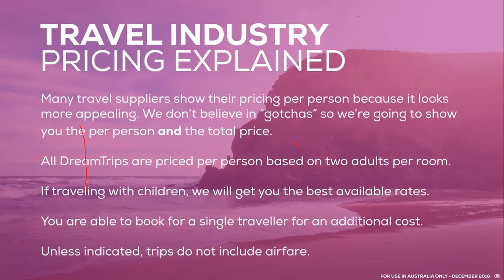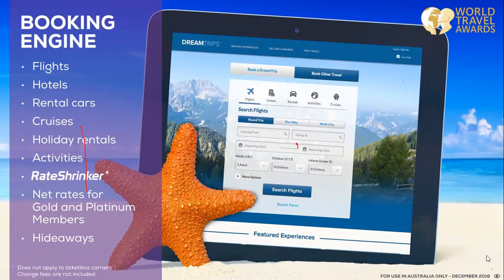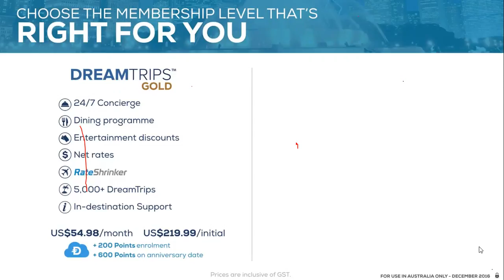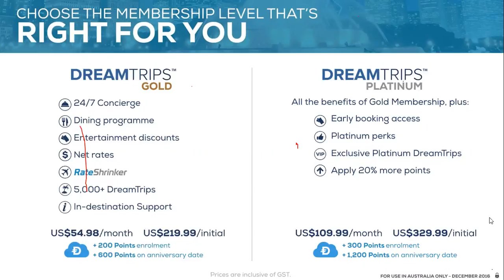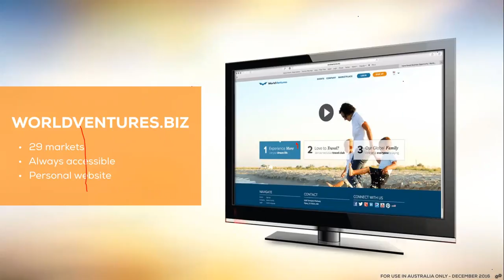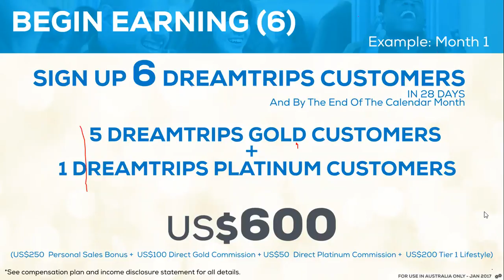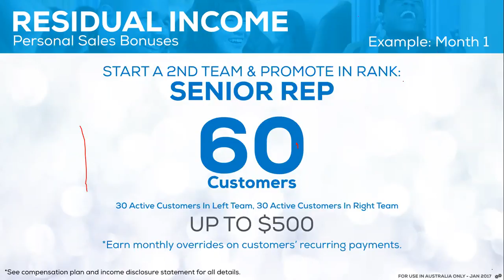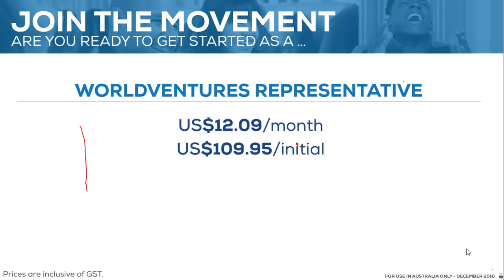Dreamtrips Presentation Australia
How you can travel Like a VIP all year round for less than you think.